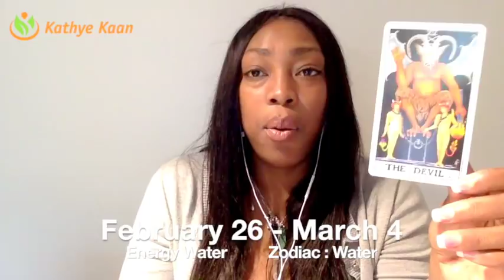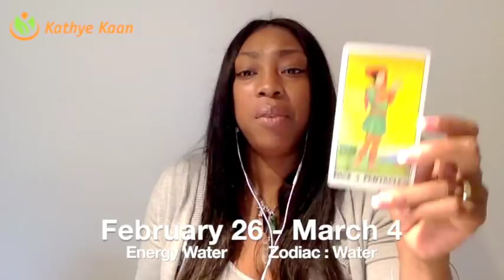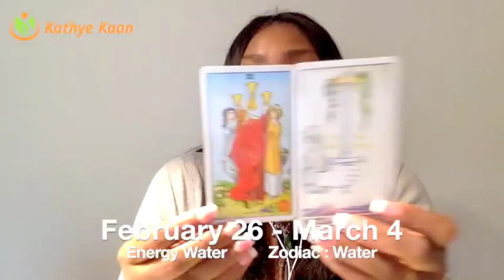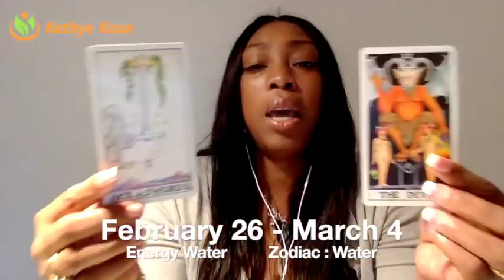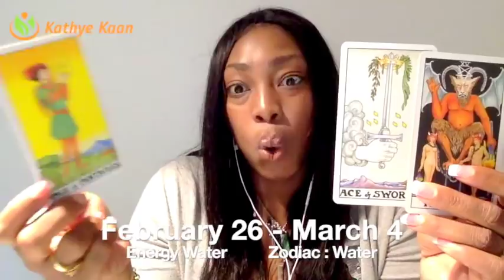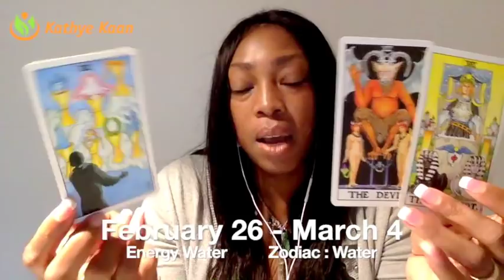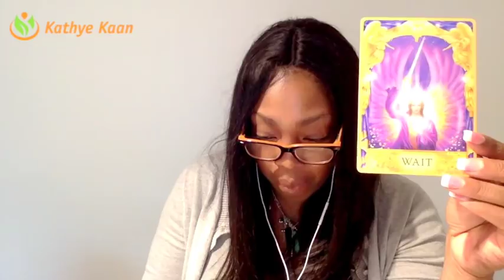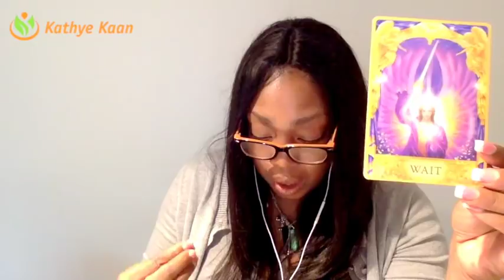ARIES Weekly Reading Tarot Psychic Horoscope | Week 09 | 26 FEBRUARY - 4 MARCH